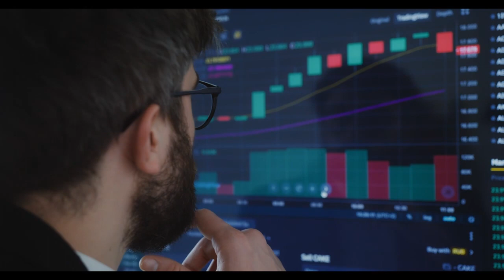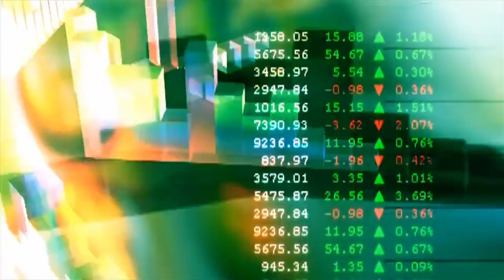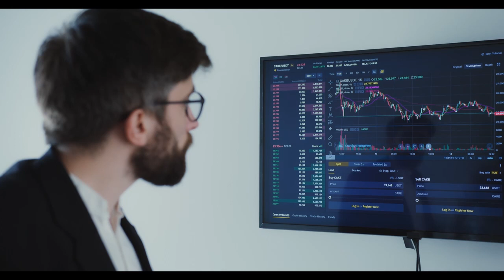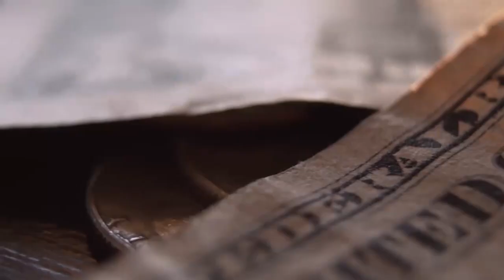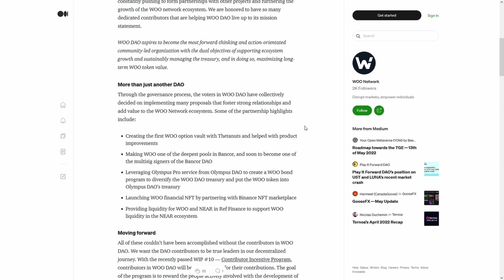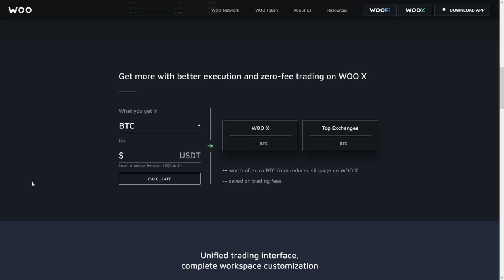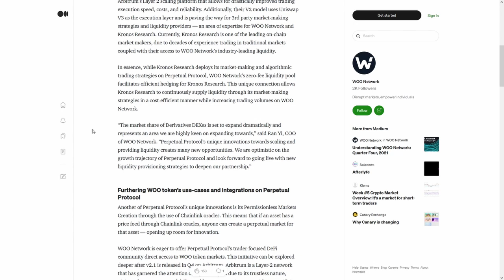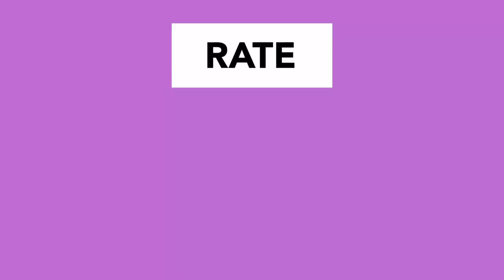MOVEZ 🚀MILLIONS of DOLLARS WILL BE INVESTED IN CRYPTO🚀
MOVEZ 🚀MILLIONS of DOLLARS WILL BE INVESTED IN CRYPTO🚀🚨THIS CHANGES EVERYTHING🚨